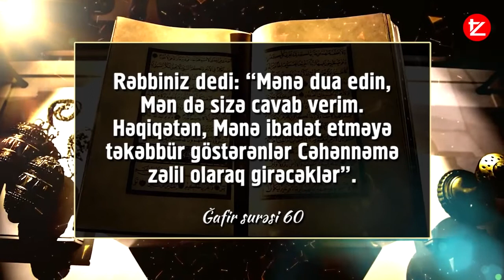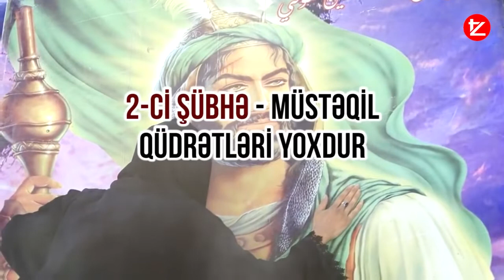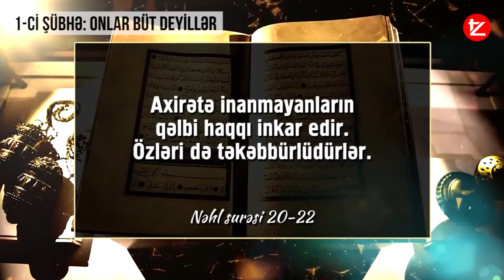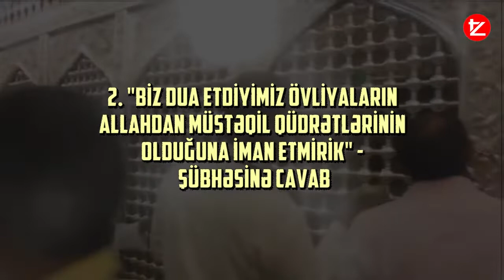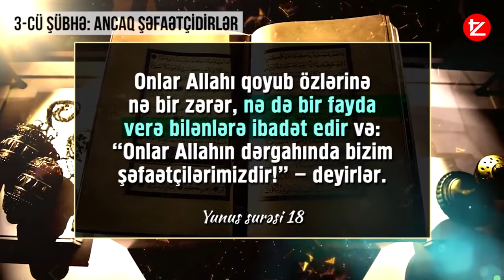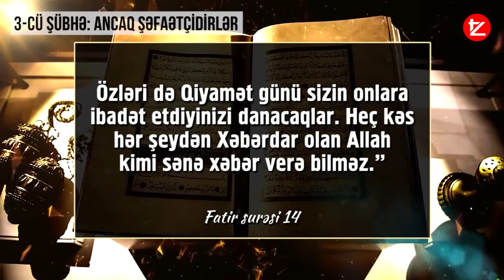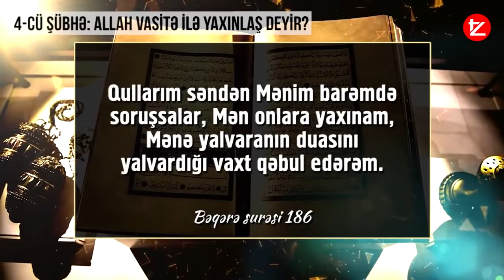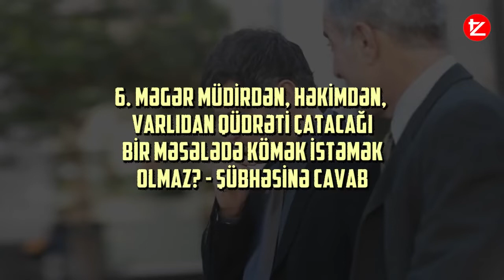Xalqı azdıran 'Hacılar'. Şirk ən böyük günahdır